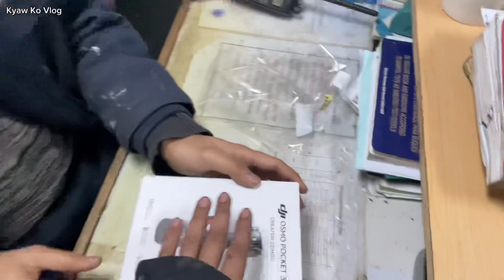Unboxing dji osmo pocket 3